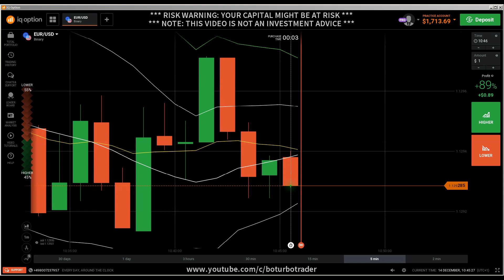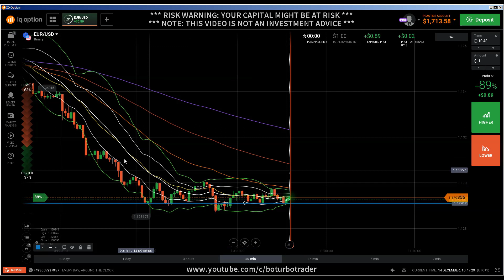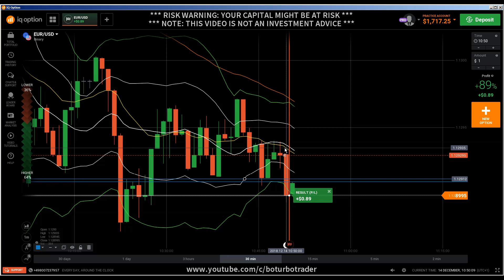🔛 Candlestick Psychology: price action patterns, iq option strategy, BOTT binary options strategy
A shadow, or a wick, is a line found on a candle in a candlestick chart that is used to indicate where the price of a stock has fluctuated relative to the opening and closing prices. Essentially, these shadows illustrate the highest and lowest prices at which a security has traded over a specific time period. Understanding candlestick patterns goes far beyond, hard to accept, that candles only represents the psychology of buyers and sellers.

The wide part of the candlestick is called the "real body" and tells investors whether the closing price was higher or lower than the opening price (black/red if the stock closed lower, white/green if the stock closed higher). A shadow, or a wick, is a line found on a candle in a candlestick chart that is used to indicate where the price of a stock has fluctuated relative to the opening and closing prices.

Wicks of the candlesticks along with the body are the story tellers of the candlestick patterns. They are the graphs which represent the mind of the market traders. A wick or a shadow or a tail of a candlestick is a line situated above and below the body of the candlesticks. They may be long, short or missing. Bullish Doji Star Reversal Pattern. Definition: The Bullish Doji Star pattern is a three bar formation that develops after a down leg. The first bar has a long black body while the next bar opens even lower and closes as a Doji with a small trading range.

We will focus on five bullish candlestick patterns that give the strongest reversal signal. 1. The Hammer or The Inverted Hammer. The Hammer is a bullish reversal pattern, which signals that a stock is nearing bottom in a downtrend. We will focus on five bullish candlestick patterns that give the strongest reversal signal. 1. The Hammer or The Inverted Hammer.

candlestick patterns
candlestick cheat sheet pdf
candlestick secrets

IQ Option 1 Minute Strategy
IQ Option %100 Winning Strategy
IQ Option Winning Strategy
IQ Option 60 Seconds Strategy
IQ Option 60 Seconds Indicators
IQ Option Tricks
IQ Option Guaranteed Methods
IQ Option Guaranteed Strategy
IQ Option Guaranteed Tricks
IQ Option The Best Strategy
IQ Option Wins
Earn 100 USD Per Day
Earn Limitless Money
Earn Easy Money
How to Make Money
Easy Money
Earn Money